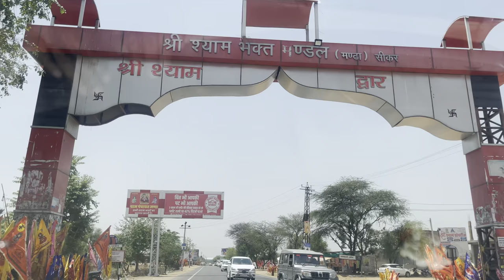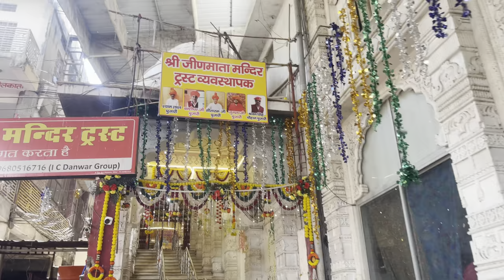Khatu Shyam darshan | खाटू श्याम मंदिर 😍